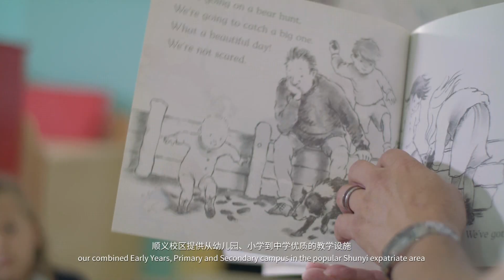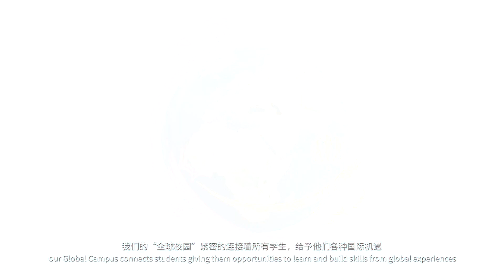Welcome to BSB Shunyi 2018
As a parent, you want your child to excel. So do we.
At The British School of Beijing (BSB) Shunyi, we promise to support your child to be their best and achieve more than they ever thought possible .